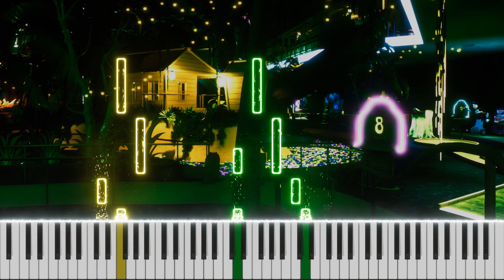Montgomery's Golf Swamp - Five Nights at Freddy's: Security Breach | Cover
Cover of the Monty Golf theme from Five Nights at Freddy's: Security Breach

Composed by @allensimpsoncomposer

Such a fitting track for Monty. One of my favourites from Security Breach.